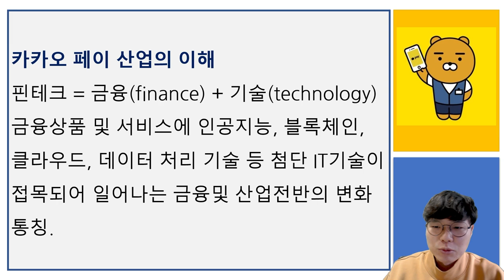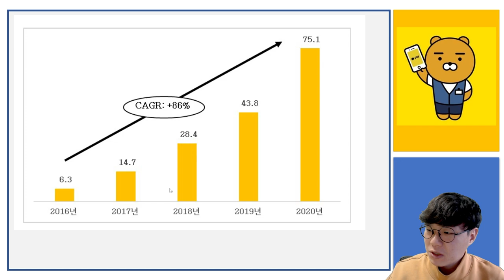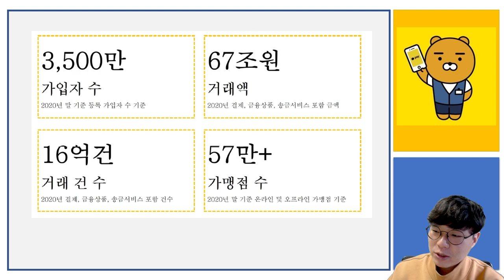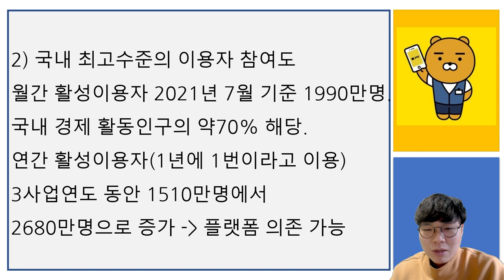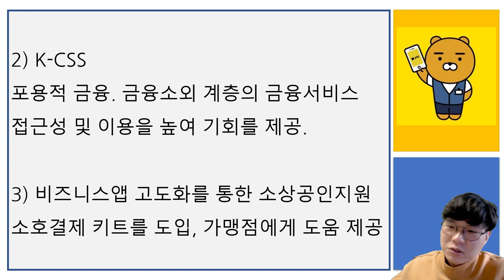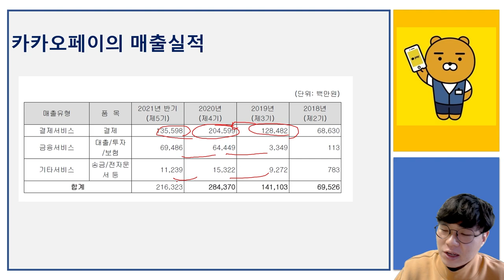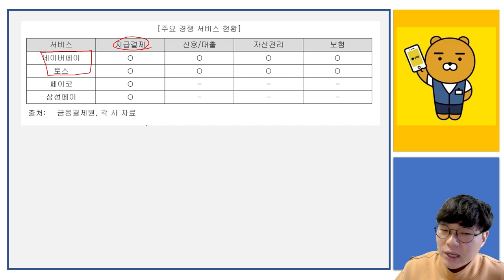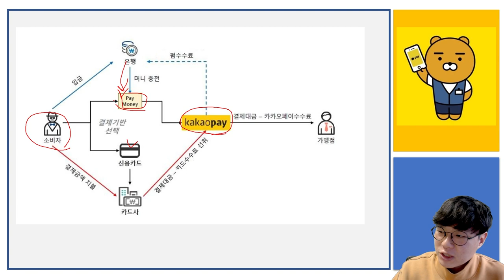카카오페이 주가 이것에 달렸다! 카카오페이의 기회와 위험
고맙습니다.